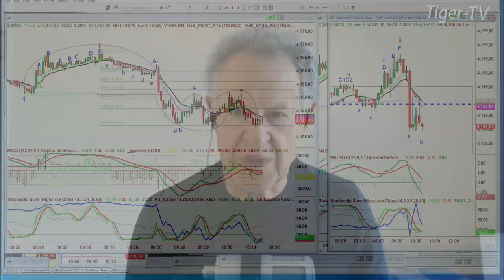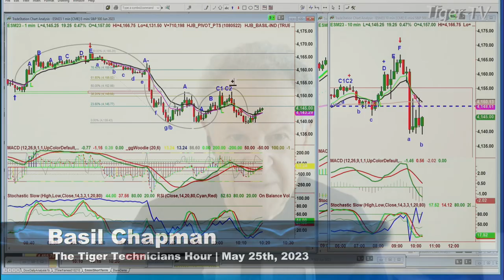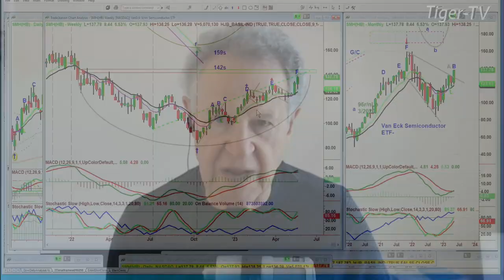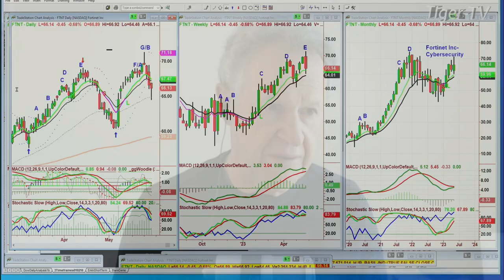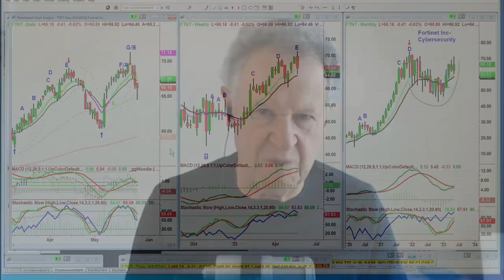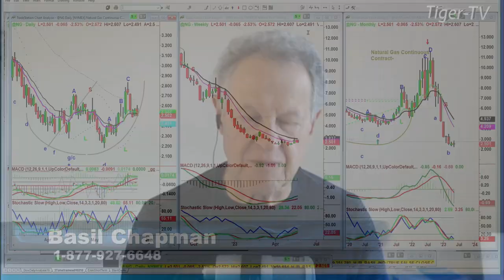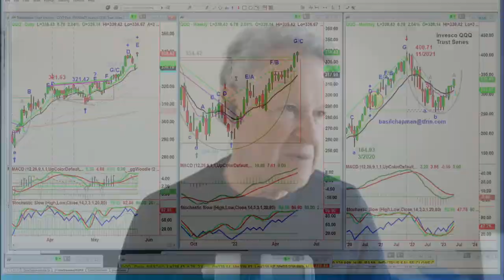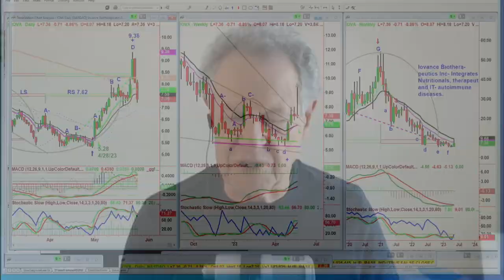May 25th, The Tiger Technicians Hour on TFNN - 2023